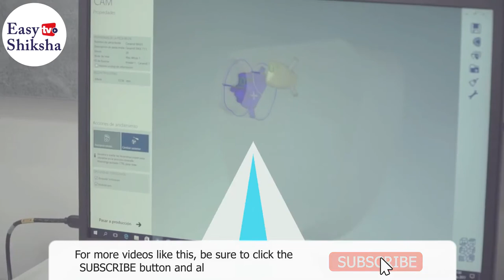University of the Republic, Uruguay | Ranking | Courses | Campus | Fees | EasyShiksha.com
The University of Republic, Uruguay The only public university in Uruguay, ' The University of Republic ' was established in 1849. As well as being significantly older than the Universities in Montevideo Uruguay, it’s also much larger, with a student body of almost 110,000 across a number of schools and institutes.

Most of the University of Republic's buildings and facilities are located in Montevideo, including the law school and departments of veterinary medicine, medicine, engineering, chemistry, and the humanities. Tuition is free for Uruguayan citizens.